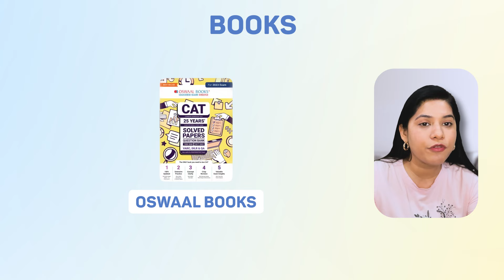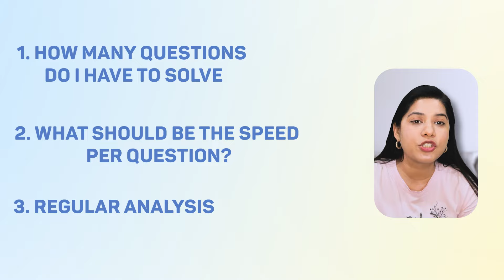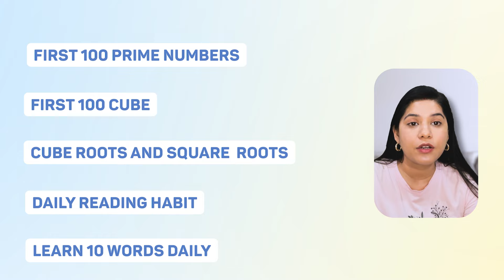Study Material & books recommendations for CAT 2024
A must-watch session for all the aspirants.
If you're aiming to crack one of the most sought-after management entrance exams in the world, CAT Exam, this  guide will help you find the route to prepare for the CAT exam.

About the educator: She has over 10 years of teaching experience. She has cleared CAT /GMAT verbal section with 99th %ile.

These sessions will help you be more aware of the format and make practice on the most important topics.
Do join our telegram group for free practice material, a daily reading list, and discussions related to all the MBA exams.